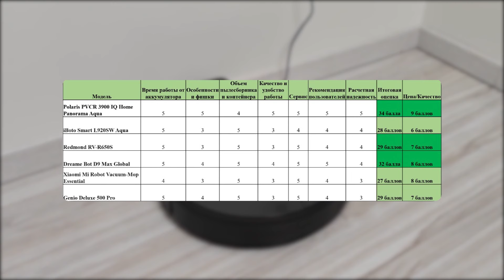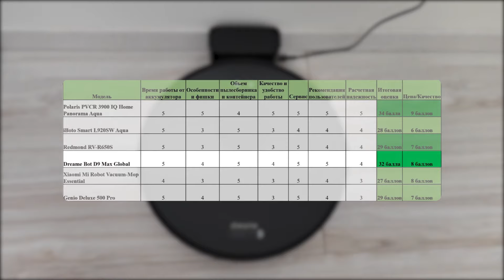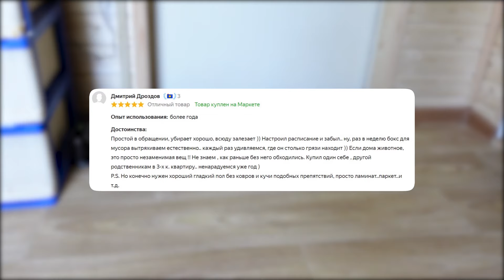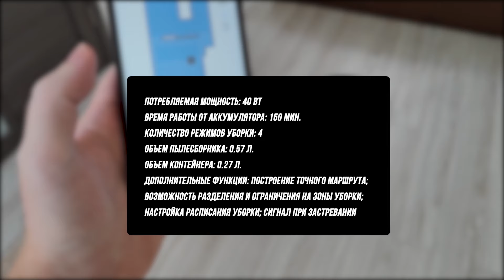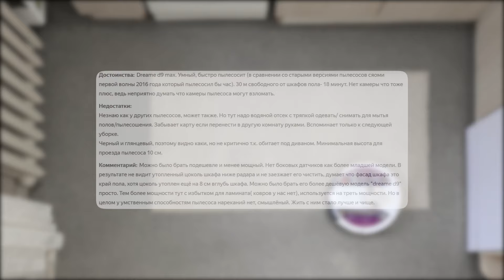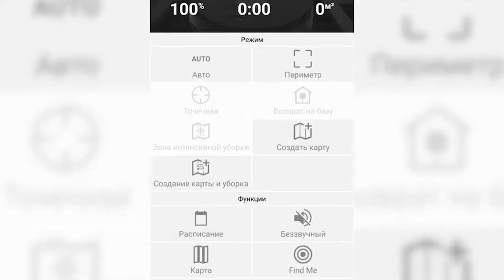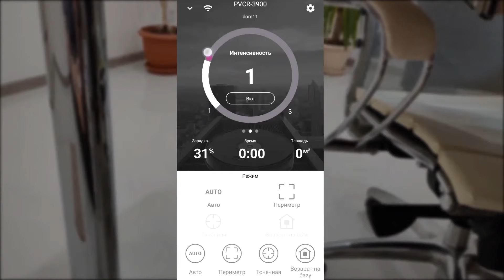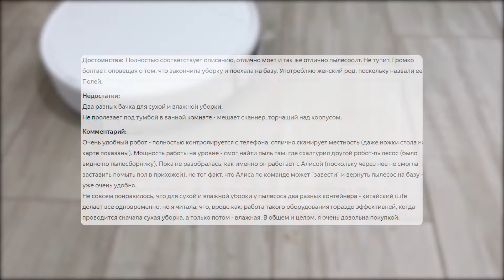Роботы-пылесосы с влажной уборкой | Как выбрать робот-пылесос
В этом ролике мы рассказали как выбрать робот-пылесос с влажной уборкой, изучили 6 популярных моделей и рекомендуем 3 лучшие по соотношению "цена/качество". Можете посоветовать классную модель, которую мы упустили? Напишите в комментариях и я вам отвечу.

► Сравнительный анализ рынка роботов-пылесосов в 2022 году (полная таблица):
Таймкоды:
0:00 - Начало
0:58 - Робот-пылесос и робот-полотер: в чем разница влажной уборки?
2:10 - Как выбрать робот-пылесос (4 важнейших критерия)
4:00 - 3 дополнительных критерия: что с обслуживанием, рекомендуют ли покупатели и насколько робот надежен
4:55 - Сравнили ТОП-6 роботов-пылесосов 2022 года (таблица)
6:01 - №3 Redmond RV-R650S
9:03 - №2 Dreame Bot D9 Max
12:03 - №1 Polaris PVCR 3900 IQ Home Panorama Aqua
15:38 - Бюджетная модель: Xiaomi Mi Robot Vacuum-Mop Essential